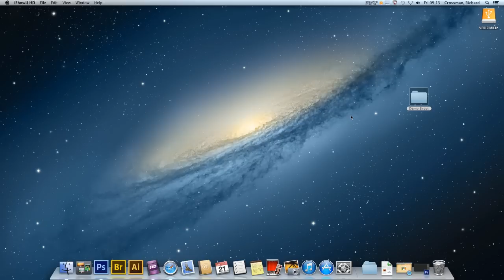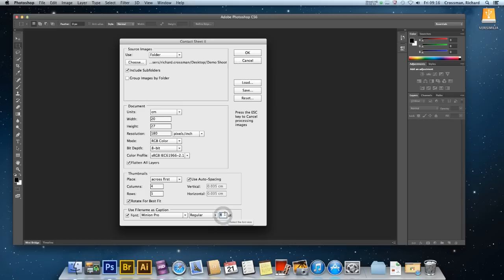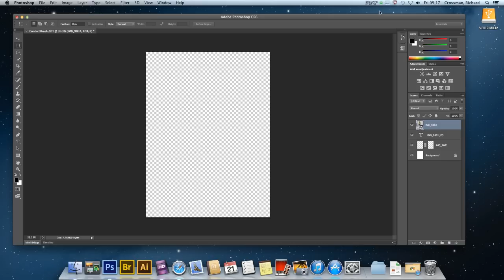How to make a contact sheet in Adobe Photoshop CS6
A short video tutorial showing how to make a contact sheet in Adobe Photoshop CS6 by Richard Crossman